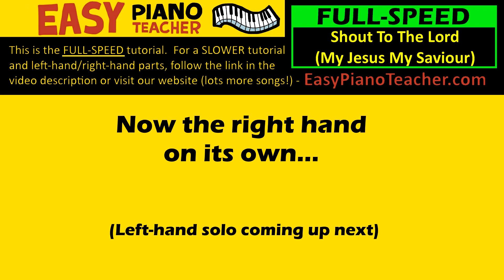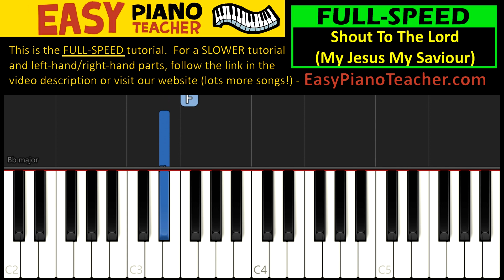🎹 EASY piano: Shout To The Lord (My Jesus My Saviour) keyboard tutorial (Darlene Zschech) by EPT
🎹 An easy piano tutorial/lesson by EPT teaching you how to play Shout To The Lord (My Jesus My Saviour) on the keyboard (by Darlene Zschech).